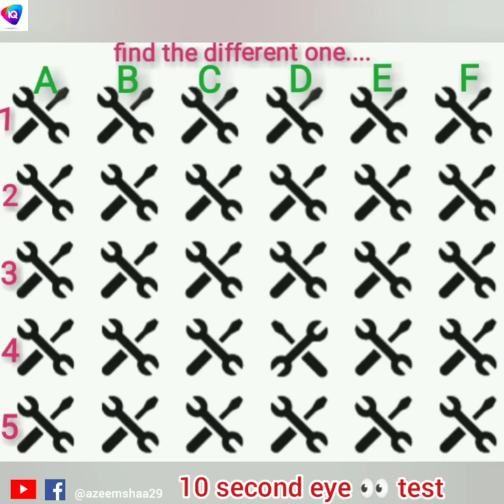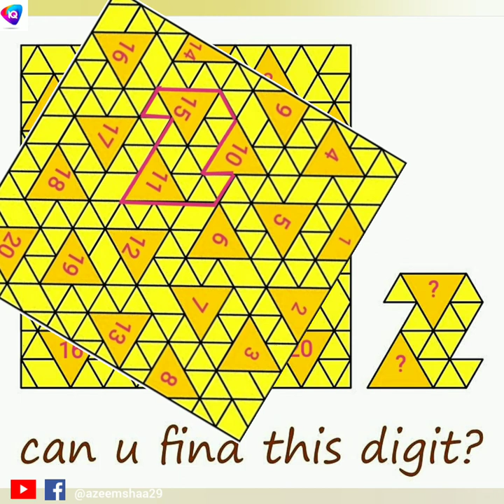IQ test and Solutions, Improve your and your children's brain. Puzzles game.